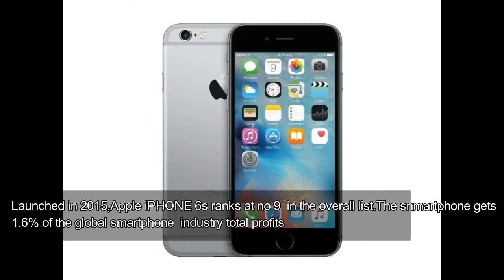Top 10 most profitable phones in the world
HELLO GUYS I HOPE YOU ENJOY THE VIDEO.THIS TIME I BRING TOP 10 MOST PROFITABLE PHONES IN THE WORLD.HOPE YOU ENJOY THE SHORT VIDEO.PLEASE LIKE AND SUBSCRIBE THE VIDEO AND GIVE THUMBS UP